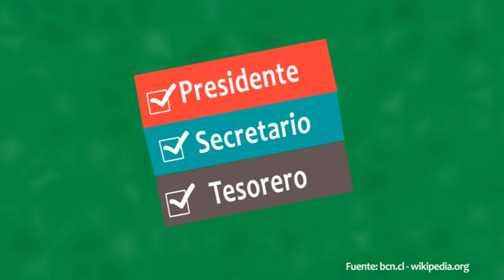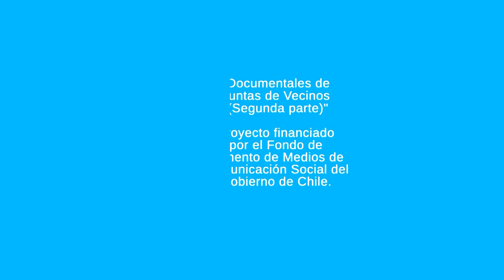Junta Vecinal Rocura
Proyecto Financiado gracias al Fondo de Fomento de Medios de Comunicación del Gobierno de Chile - 2016